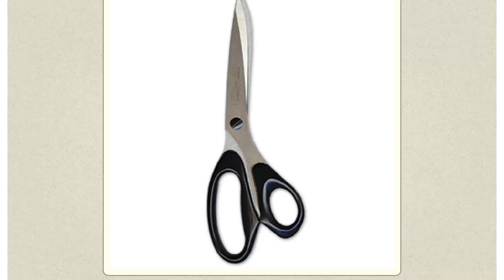Инструменты и приспособления для выполнения ручных работ